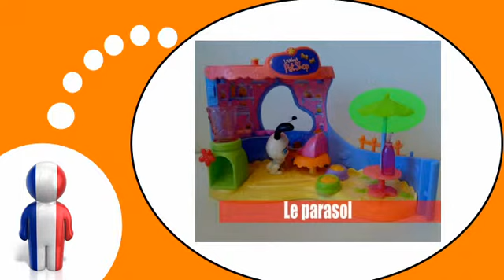Lezione di francese = Gli animali domestici # 1